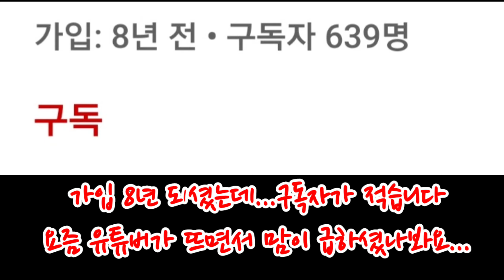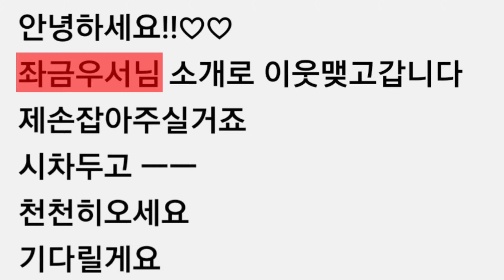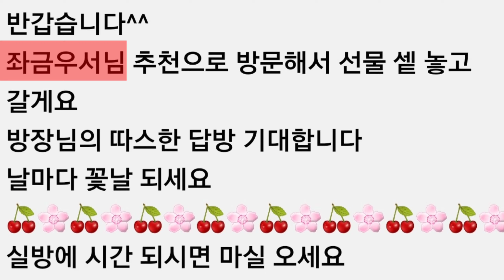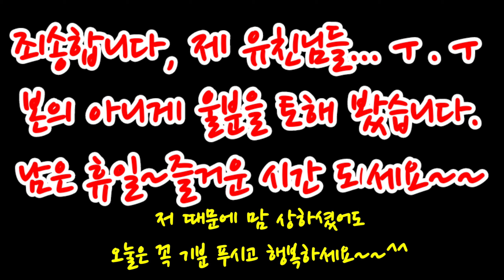이런~옘병~~지랄도 풍년이라더만~~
죄송합니다. 유친님들~
편안한 밤 되소서~

혹시,
좌금우서를 통해 제 채널에 구독.신청하고
친추 하신분은 구독 취소해주시고
인연의 끈은 여기서 놓기를 바랍니다.

정말 소중한 인연과 추억을
이렇게 매도 당하고 싶지 않네요...

좋아서~
내가 좋아서 찾아 온거랑
누가 가보래서 왔는데 똑같이 구독 안한다고
하루 아침에 털고 나가는 건 인연이 아닙니다.

알아서들 해주시길 당부 드립니다.